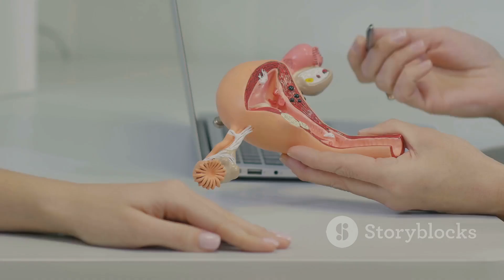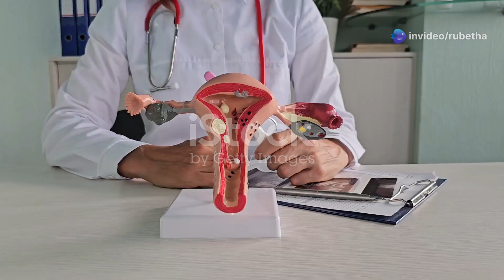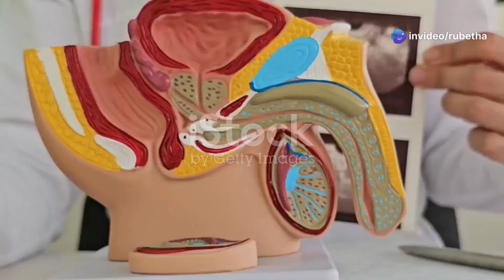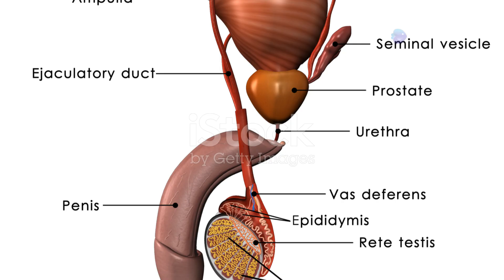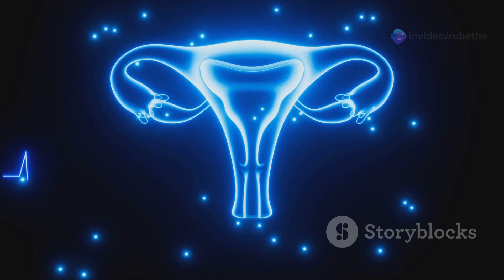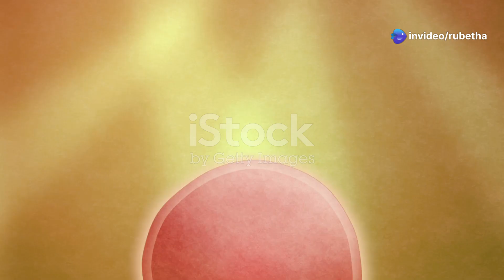Tamilnadu Stateboard 12 th zoology unit -2 Human Reproduction